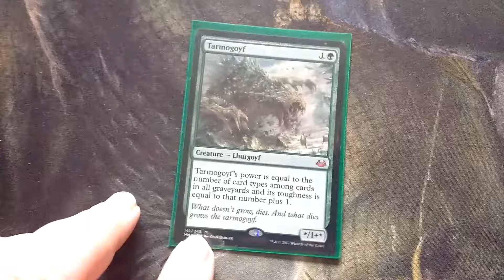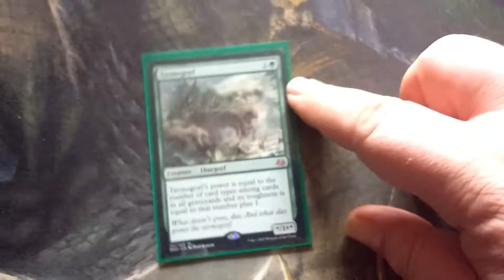Card of the day: Tarmogoyph